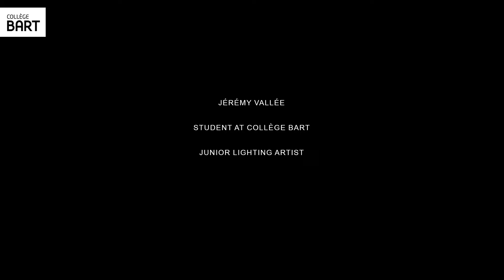Breakdown The Room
Thanks to Crimsonred 1980 for the environment!